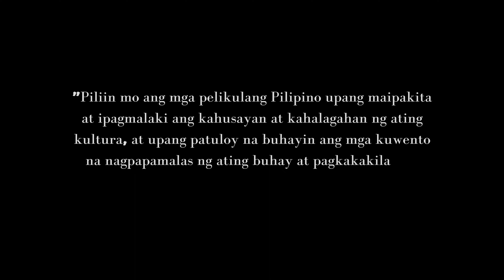Piliin Mo Ang Pelikulang Pilipinas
𝗣𝗶𝗹𝗶𝗶𝗻 𝗺𝗼 𝗮𝗻𝗴 𝗣𝗲𝗹𝗶𝗸𝘂𝗹𝗮𝗻𝗴 𝗣𝗶𝗹𝗶𝗽𝗶𝗻𝗼

Sa gitna ng dami ng mga pelikula mula sa iba't ibang panig ng mundo, huwag nating kalimutan ang giting at husay ng Pelikulang Pilipino. Ito ang mga kwento ng ating kultura, ng ating pag-asa, kasaysayan, at ng ating pag-ibig sa ating tinubuang lupa na naglalarawan ng tunay na diwa ng pagiging Pilipino.

Sa bawat eksena, buhay ang ipinapakita ng mga ito—ang saya, lungkot, at pakikibaka ng bawat isa sa atin. Kaya't higit pa sa pagiging manonood, tayo ay tagapagtaguyod ng ating sariling sining. Suportahan natin ang mga pelikulang gawa ng ating mga kababayan, at ipakita natin sa buong mundo ang yaman ng ating kultura at identidad.

Hindi hadlang ang mga banyagang produksyon. Sa halip, ito ay hamon na patunayan natin ang galing at husay ng Pelikulang Pilipino. Ipagmalaki natin ang ating sining at kultura. Piliin natin ang Pelikulang Pilipino! 🇵🇭💖✨

Wag kalimutan i-like at magsubscribe sa aming official page at tangkilikin ang masmarami pang Pelikulang Pilipino sa aming website sa

Video gawa ng: Batch 9 Interns